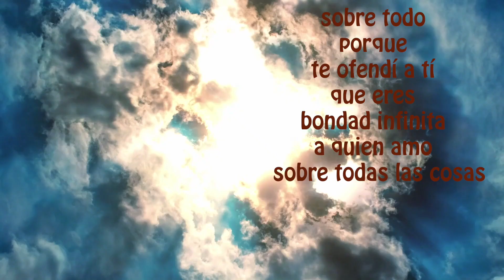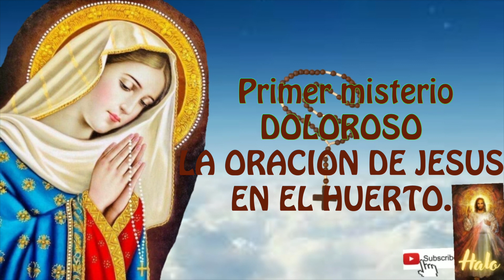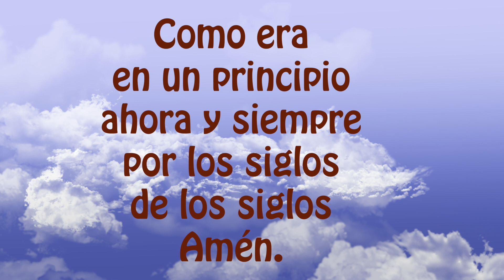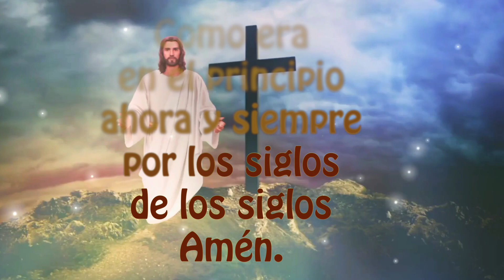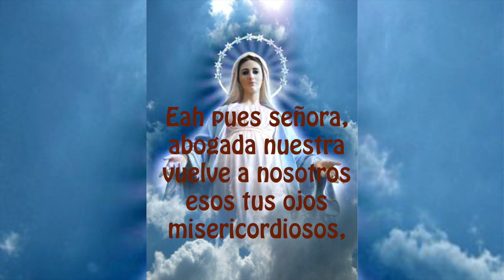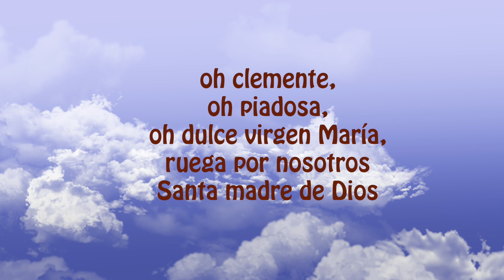El santo rosario corto de hoy martes 30 de agosto 2022, misterios dolorosos 🌹✨a la virgen Maria 🙏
✨Agradecemos sus suscripciones🙏 únase usted a nuestro grupo de oración🙏 y recibirá diariamente un nuevo Rosario, solo seleccione CAMPANITA🔔🙏🏼
Madre Santa por tus preciosas lágrimas te pedimos:
Que sanes a todos nuestros enfermos, protégenos de la maldad y del enemigo. Que en nuestras casas no falte el sustento, y que nuestros padres, hijos y hermanos, gocen de gran salud y bendiciones, y que nos guíes por el camino de la fe, esperanza y caridad, para que podamos seguir nuestra diaria conversión.

TUS VISTAS NOS DAN SOPORTE PARA PROMULGAR LA PALABRA DE DIOS, Y LA FE DE NUESTRA IGLESIA CATÓLICA, ASI COMO

"ESTAMOS CON LA META DE 1000 SUSCRIPTORES"
ESPERAMOS ARRANCAR PROGRAMAS CARITATIVOS EN ESTE 2022
LA PRIMERA ACCION SERA:

"CAJA DESPENSA CANASTA BASICA" Y AYUDAR A LOS MÁS NECESITADOS.

Activar la campanita 🛎 de notificaciones para que recibas nuevos videos,  el Rosario Diario es nuestro mejor aliado contra el enemigo y para compartir la maldad, y para recibir las muchas bendiciones que la Virgen nos dá con su gracia.

2) MIRAR (PLAY)todo el video, son solo 18 minutos (aprox)

3) LIKE-ME GUSTA es muy importante para el sistema .

4) COMPARTIR EL ROSARIO, es uno de nuestros grandes deberes católicos, para ayudar a los demás en el crecimiento de la fé,  a veces creemos que no lo van a ver, pero Dios obra de maneras misteriosas.

5) COMENTAR, es muy bonito que le dejemos a la virgen nuestras peticiones, ella nos está siempre con nosotros.